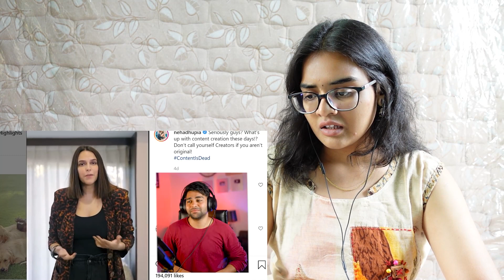DhiruMonchik REACTION | INSTAGRAM REELS ROASTED BY NEHA DHUPIA | CHAAND KA TUKDAA 😍 | Neha M.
Best Regards,
Neha M.